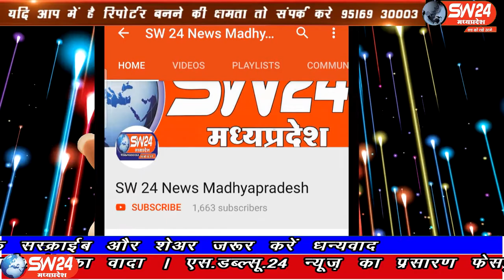SW 24 News Madhyapradesh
इतिहास रत्नाकर, अध्यात्मरत्न, बालब्रह्मचारी, संतश्री बसंत जी महाराज छह माह की साधना के लिए ग्यारसपुर तारण तरण दिगम्बर जैन चैत्यालय में विराजमान है। आपका यहां लगातार दूसरा वर्षावास भी पूर्ण कर रहे है।